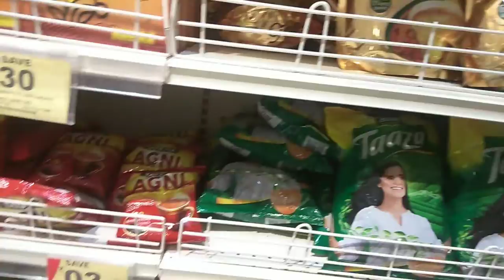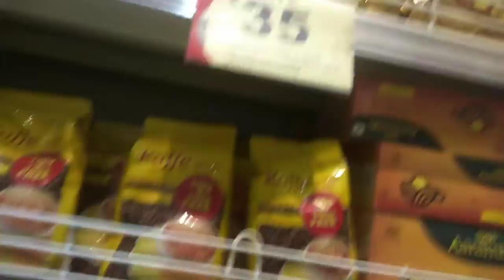Reliance fresh grocery shopping vlog 🛍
Jyoti vlogs